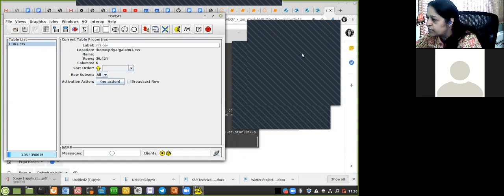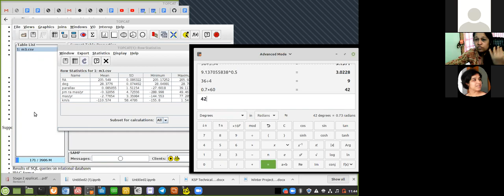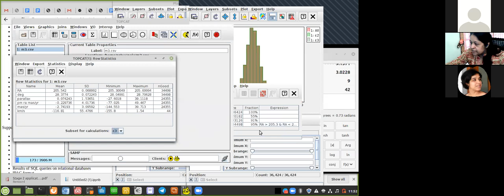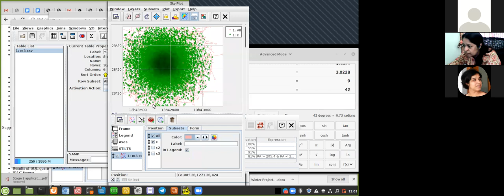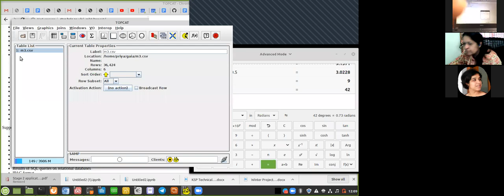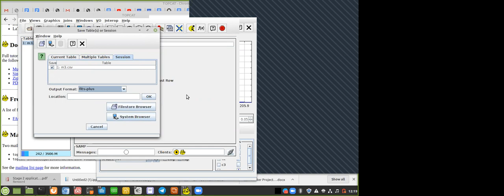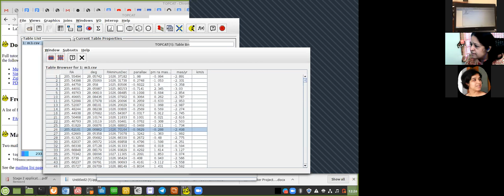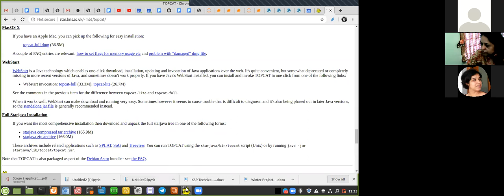Topcat_Special_Prep_Session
Priya Hasan